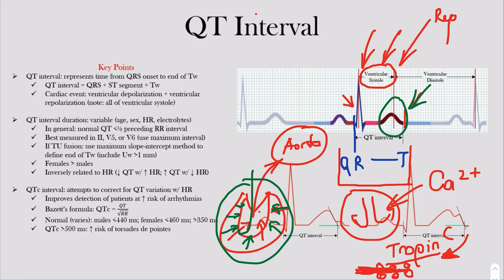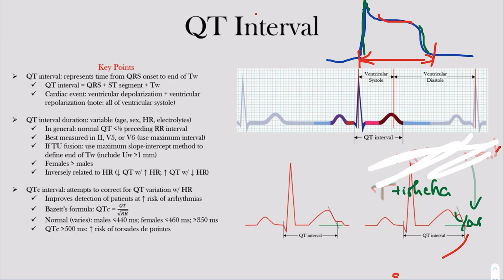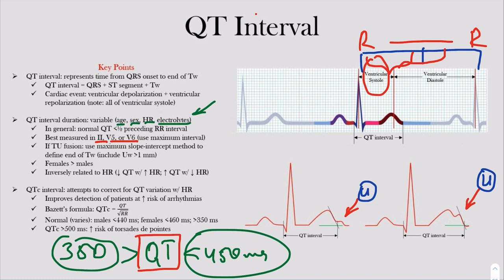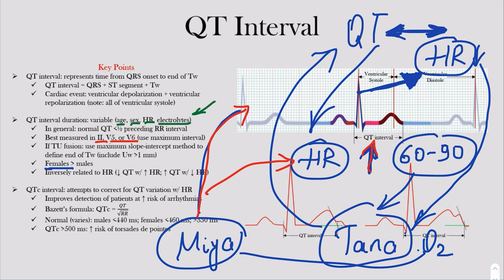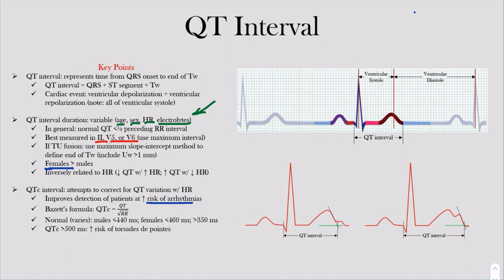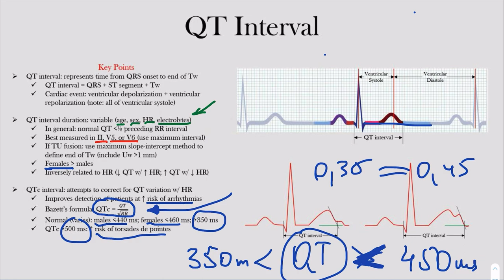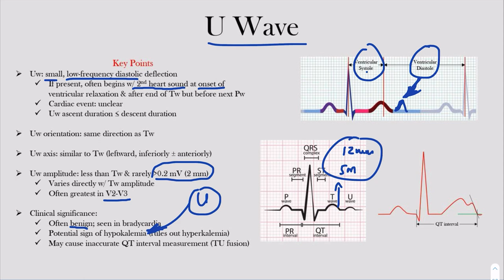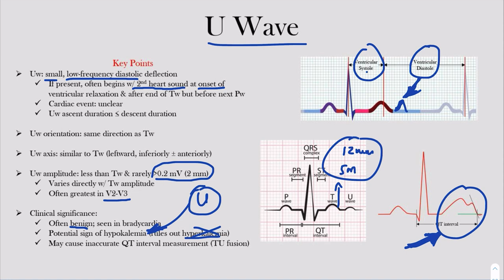= EKG darslari = 11-dars = QT segment va U tishcha